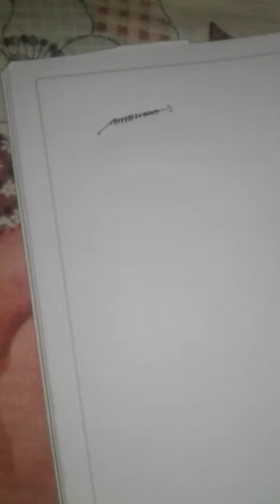Magnetic field and force ,aorbrolie and magnetic bottling(in Nepali mixed with English)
How to store plasma state